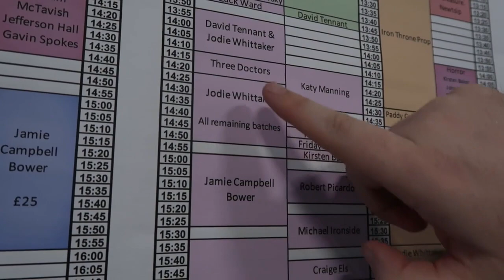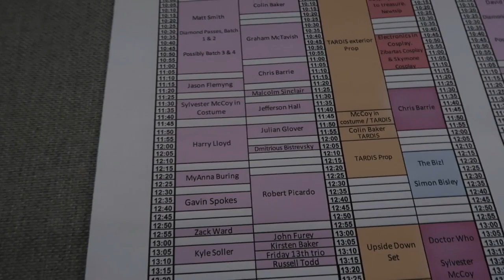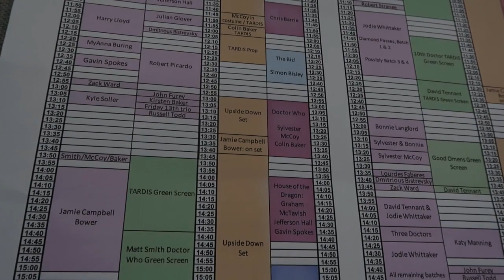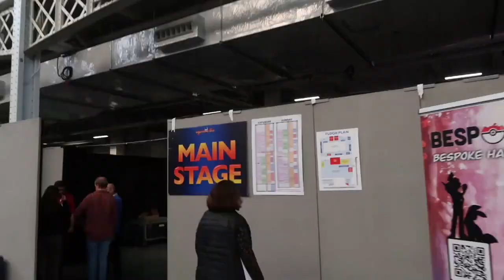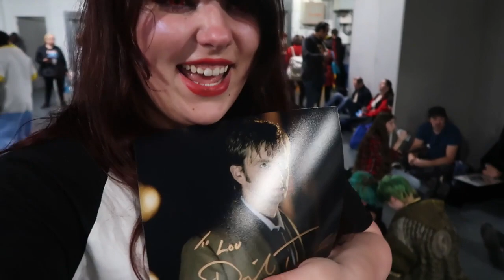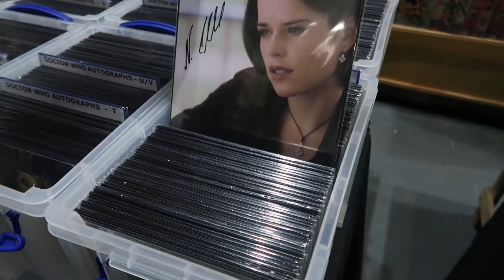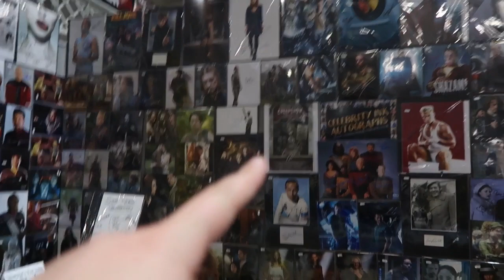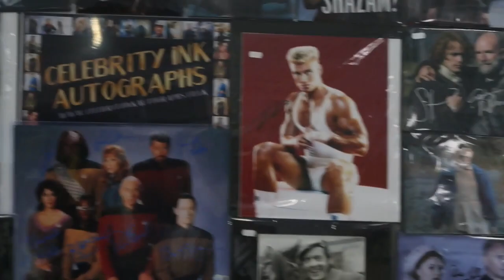London Film & Comic Con Winter 2022! I Finally Met David Tennant! Full Con Walk Through & Experience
Hello you beautiful creatures! How the devil are you? I hope you're all well! We were back at London Film & Comic Con and what a mixed bag. We had some good moments, some bad moments and some incredible moments! Special shout out to the amazing people we spoke to, the guests we met and of course Andrew the fantastic team member! I hope you enjoy this one folks! Please let us know if you were there or if you see your stall we love chatting to new people and growing the Devil army!

I honestly had a superb time and cried so much when meeting David and Jamie! They are honestly some of the loveliest people you could ever meet at a convention! Thank you for making it a spectacular experience not just for myself but for everyone else! Thank you!

I hope you've had a good day! If not that's okay! Remember...tomorrow is a new day!

Loucifer & Gareth

xxxxxxxxx